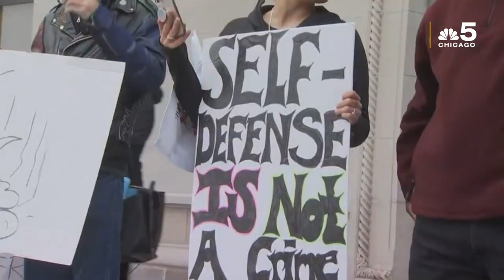Tensions Rise Outside of Kenosha County Courthouse as Wisconsin Awaits Rittenhouse Trial Verdict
As jurors begin deliberating in the Kyle Rittenhouse trial and the city braces for a verdict, area authorities said they “recognize the anxiety” surrounding a potential decision in the case that has garnered nationwide attention.